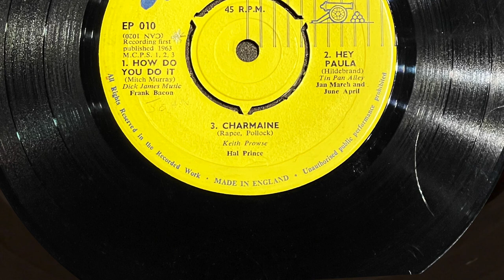How Do You Do It - Feat. FRANK BACON [John Carter]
John Carter presents Frank Bacon - How Do You Do It - 1963 By Cannon
Song written by Micth Murray.